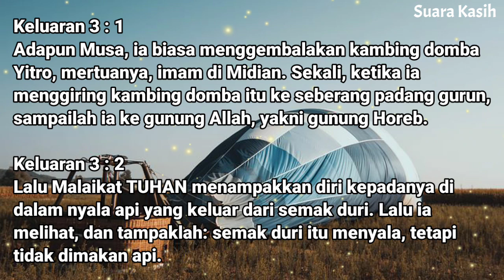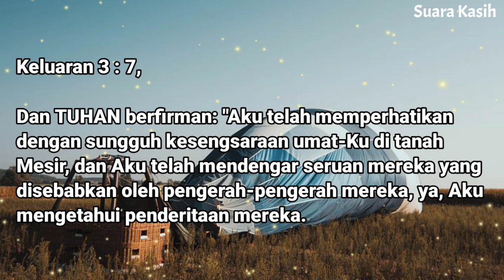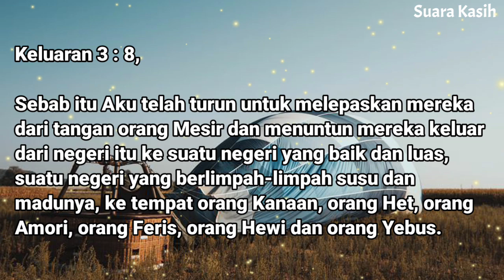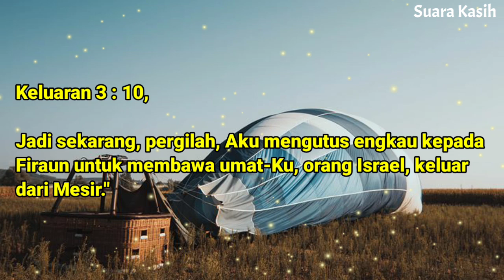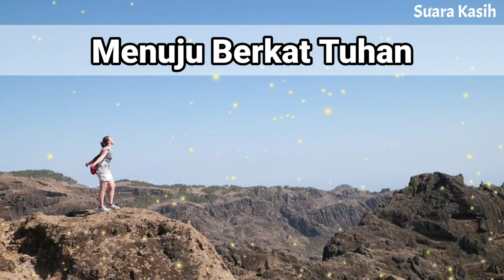Renungan Pagi Kristen - Doa Pagi - Suara Injil - Pohon Kehidupan Terbaru - Saat Teduh Pagi Terbaru